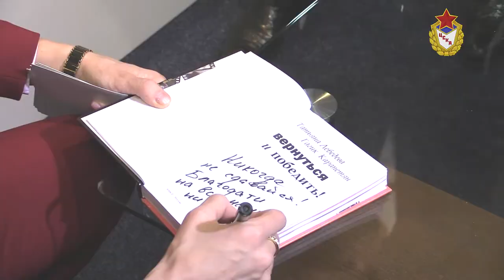Олимпийская чемпионка Татьяна Лебедева в музее спортивной славы ЦСКА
The Russian Winter meeting in Moscow &  IAAF Indoor Permit  Meeting. 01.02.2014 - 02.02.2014, Moscow, Russia
Международные соревнования по легкой атлетике «Русская зима». 01 - 02 февраля 2014 г., Москва.
На «Русской зиме», по традиции, прошли проводы из спорта прославленных российских атлетов, завершивших свою карьеру. В этом году со спортом попрощались: олимпийская чемпионка в прыжке в длину, действующая рекордсменка мира в помещении в тройном прыжке Татьяна Лебедева и чемпион мира-2009, призер Олимпийских игр в прыжке в высоту Ярослав Рыбаков.

CSKA.ru - Официальный сайт ФАУ МО РФ ЦСКА